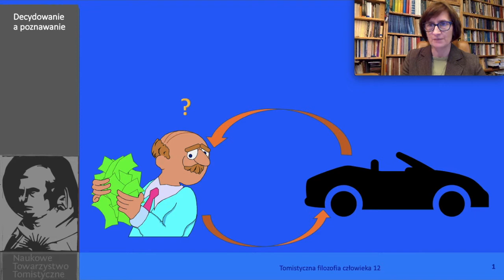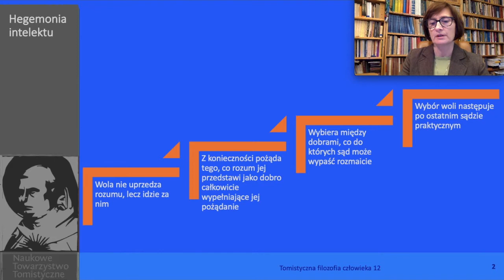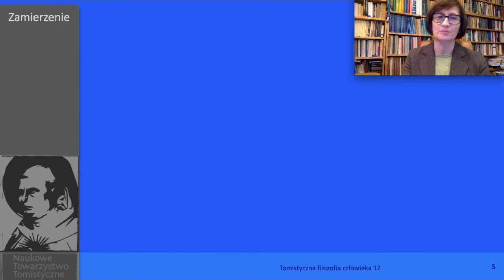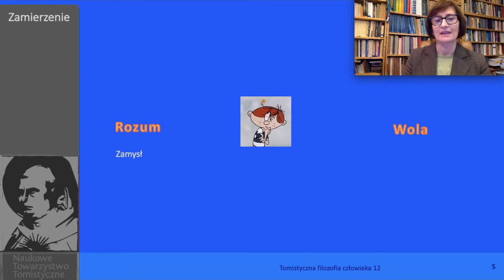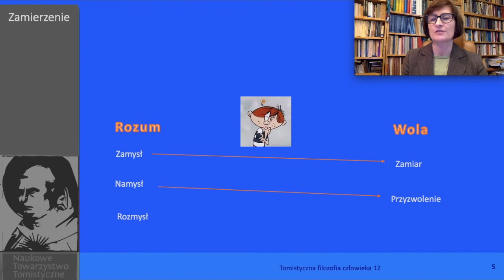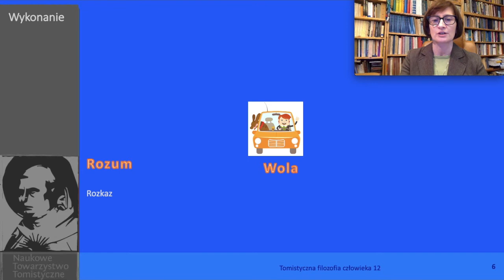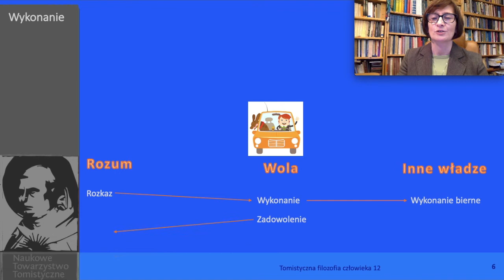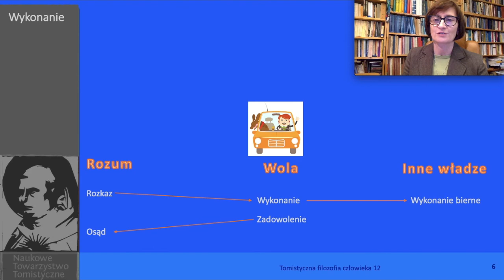Decydowanie - dr Izabella Andrzejuk (Tomistyczna filozofia człowieka 12)